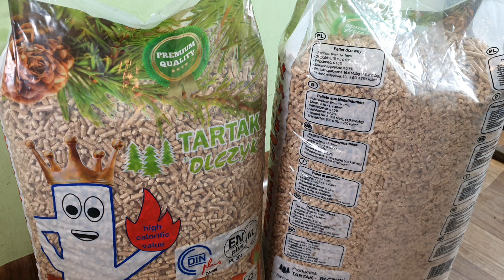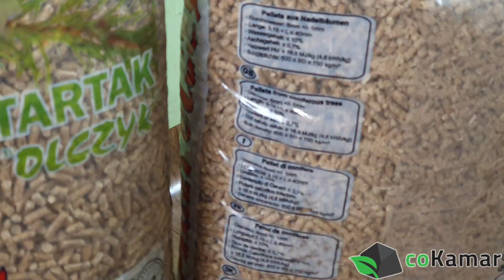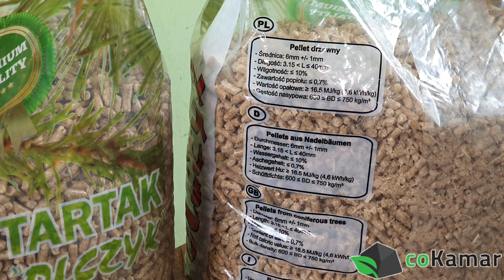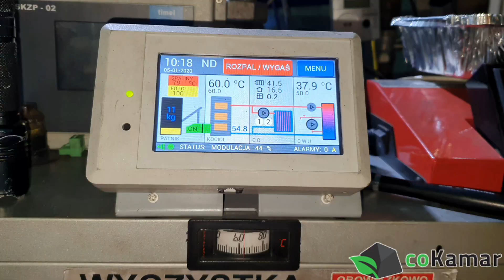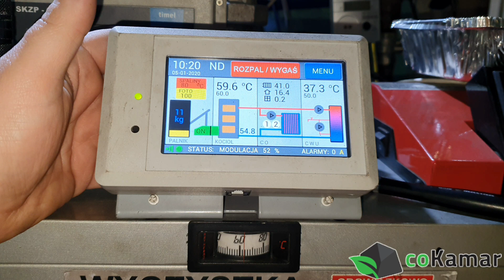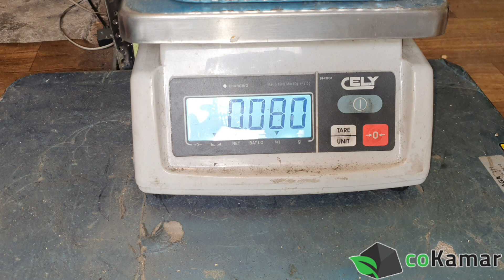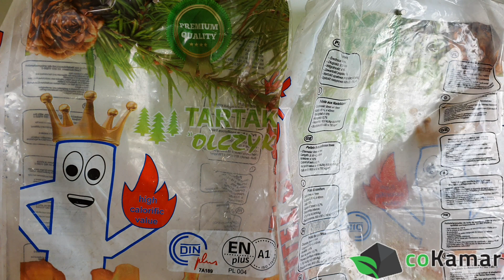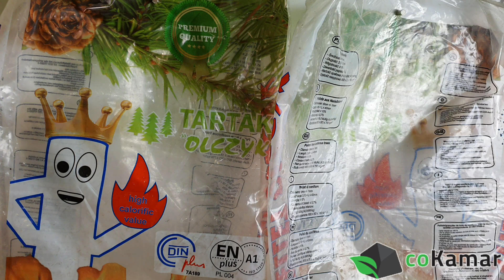Testujemy Pellet Tartak Olczyk NR1